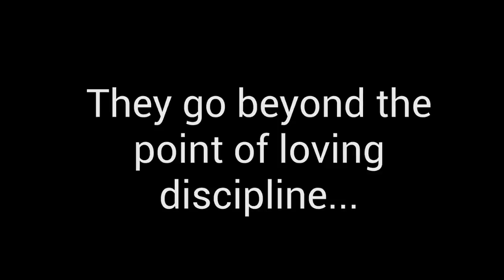Child Discipline Block A PVW 1